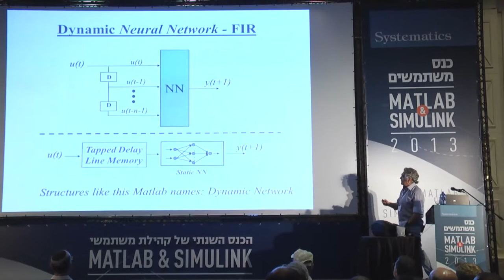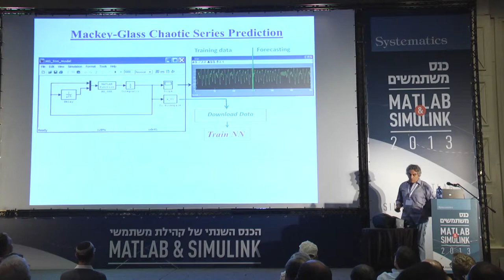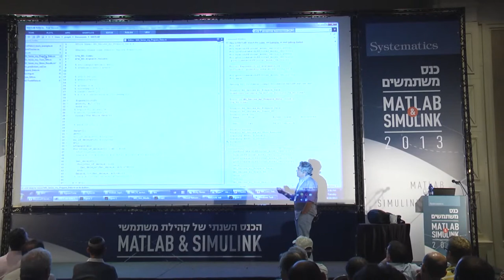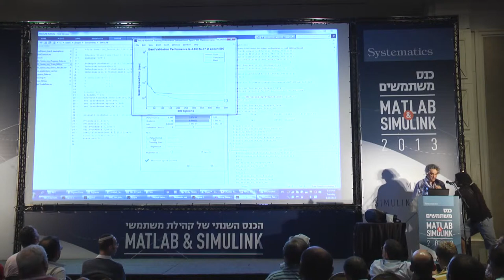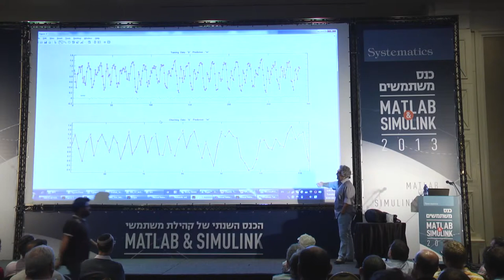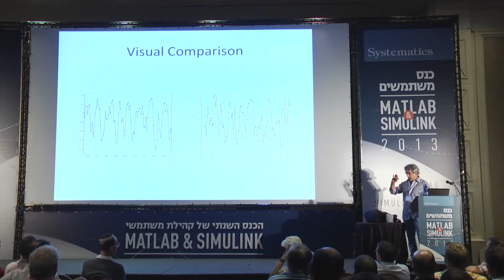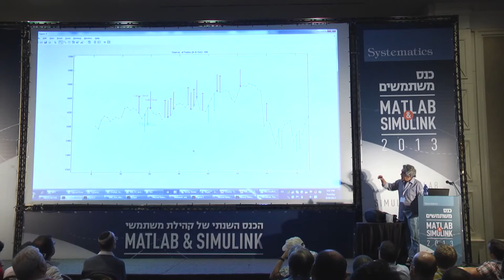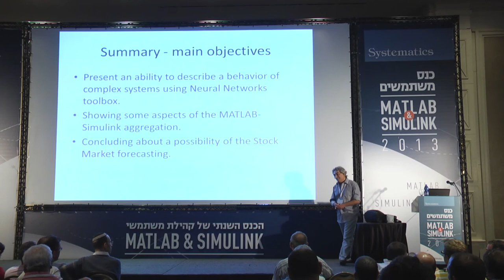Chaotic Time-Series prediction with Neural Networks ד"ר יוסף לויטס